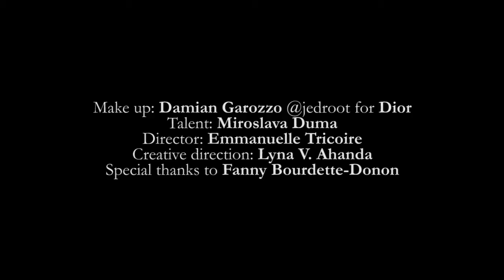MIROSLAVA DUMA X DIOR BEAUTY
A day with Miroslava Duma and Dior Beauty